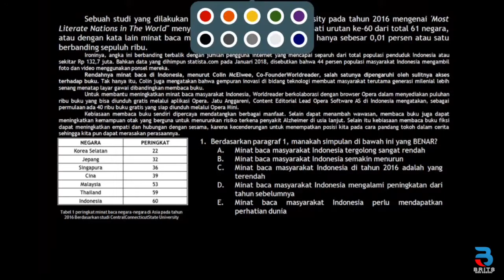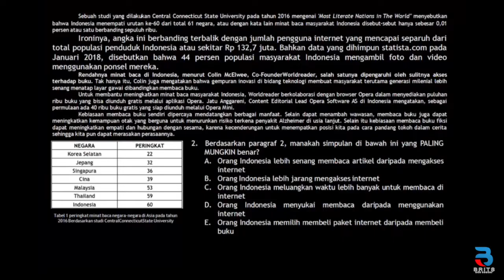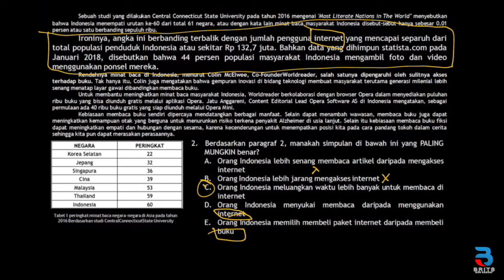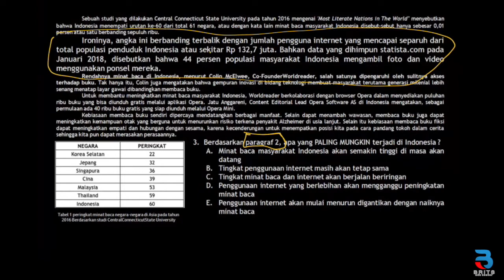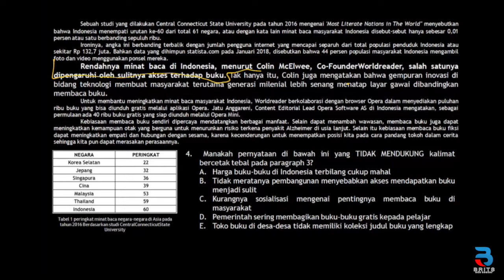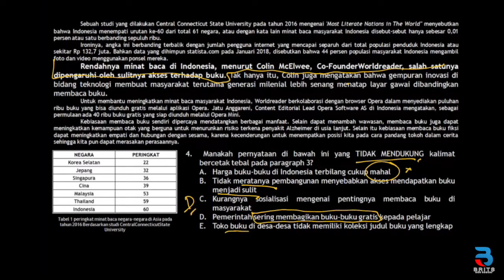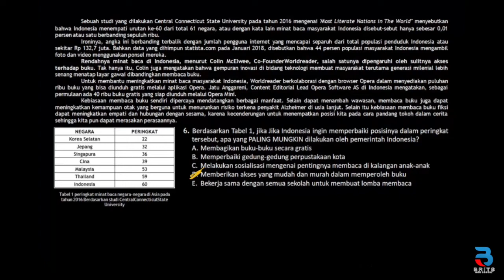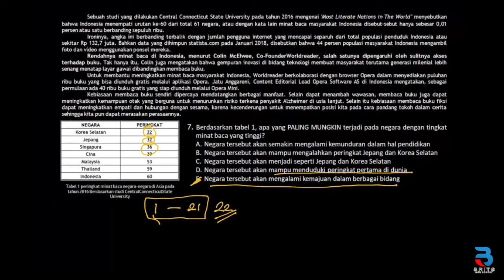Pembahasan Soal TPS Kemampuan Penalaran Umum 2 (NO 1-7)